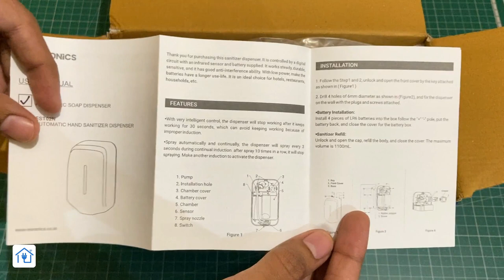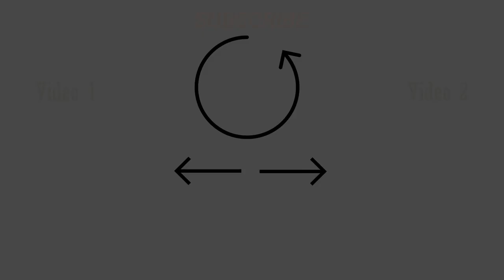Wall mount automatic touchless sensor soap dispenser | Intelligent liquid soap dispenser | ir sensor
Hello friends! In today's video I will be showing you one of the best automatic soap dispensers in the market. This is Euronics Automatic Soapr Dispenser which you can use in low traffic areas such as your house, offices, restrooms, etc. It uses IR sensor to sense the hands and thus sprays the soap on to it. I have demonstrated the working of this product in the video.
Best for schools and colleges too.

automationdude, automationdude